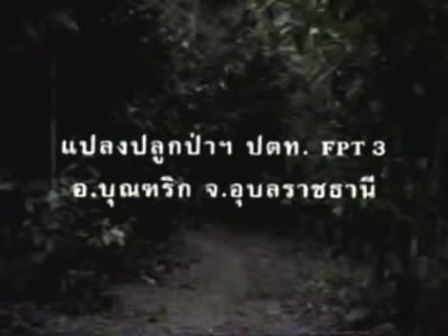โฆษณา กลุ่ม ปตท. ปี 2542 ชุด ปลูกป่า | ย้อนรอยโฆษณาไทย